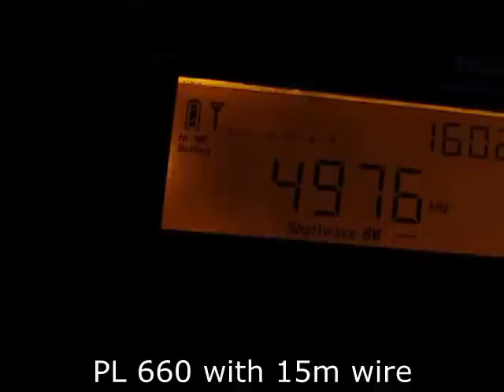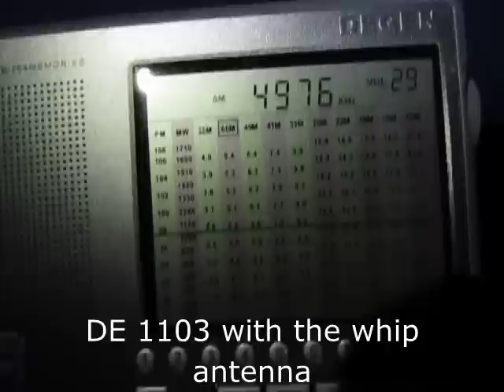Radio Uganda, 4976 Khz, received in Germany with portable radios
03.Jan.2013  16:02- 16:09 UTC
4976 Khz UBC Radio, R. Uganda
Tecsun PL 660 with 15m wire and
Degen DE 1103 with the whip antenna